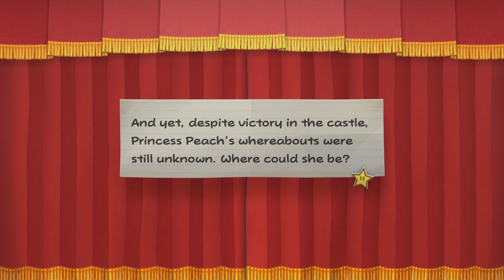Paper Mario The Thousand Year Door Part 3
Today we venture into Hooktail's castle on our quest to defeat Hooktail and claim the first crystal star for our own. After defeating Hooktail however he coughed up Koops father who he hadn't seen in 10 years. With one crystal star under our belt we see a glance into what's happening to Princess Peach and Bowser.